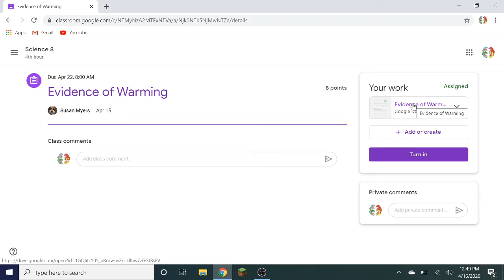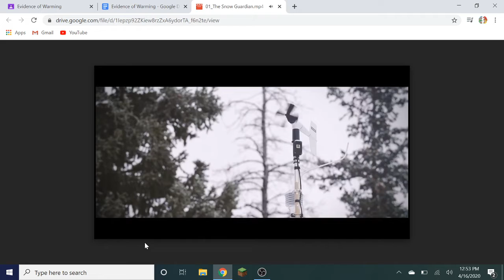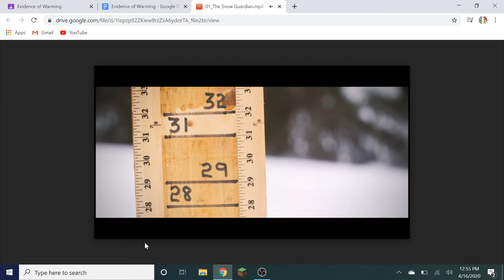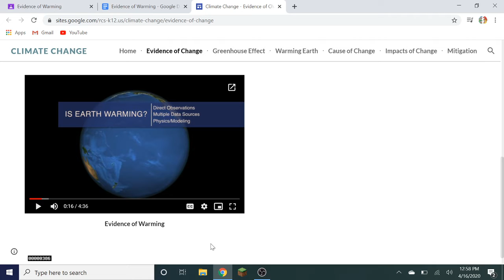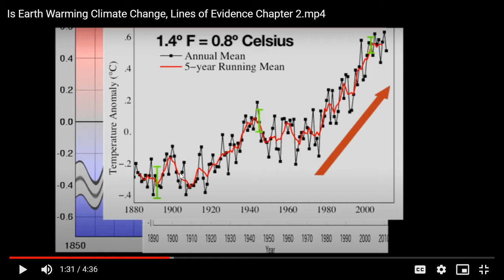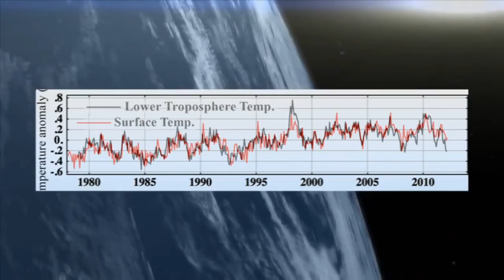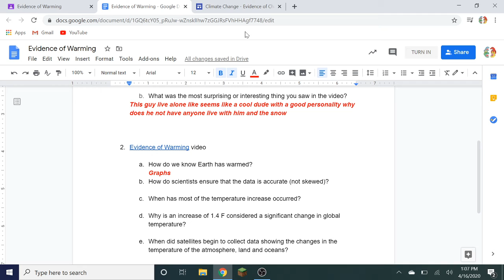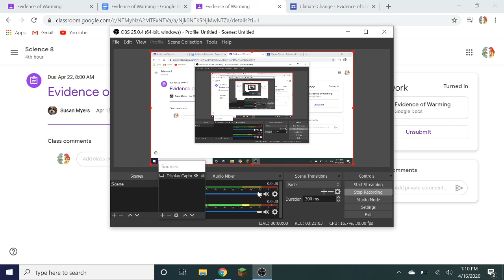Literally Me Doing Science Homework And Talking About Climate Change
Epic Science Homework